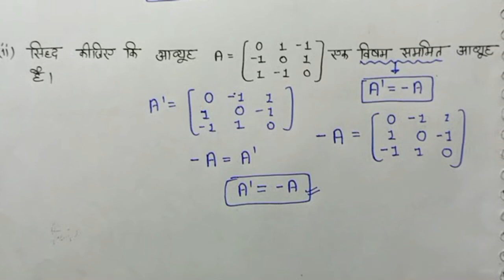12th Maths Chapter-3 आव्यूह(Matrix),/Exercise 3.3 Solution,/L-12//Class 12th Maths Chapter 3//Matrix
12th Maths Chapter-3 आव्यूह(Matrix),/Exercise 3.3 Solution,/L-12//Class 12th Maths Chapter 3//Matrix

About this video:
Helo students is video mein maine aapko 12th math ki kuchh most important question ko solve karaya hai. is video mein maine aapko matrix chapter ki kuchh important question ko bataya hai.